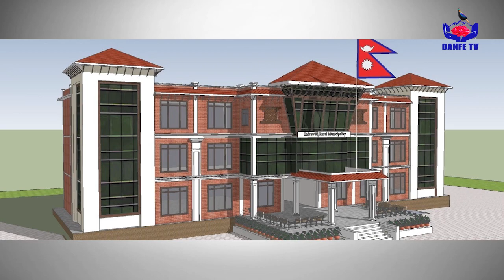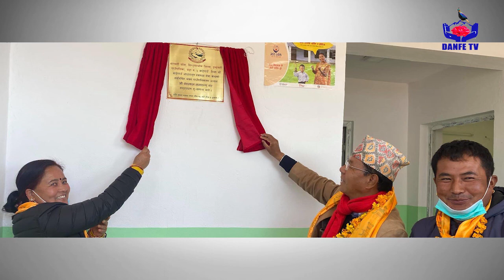स्थानीय तहको उदाहरणीय कार्य ll Danfe tv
Sound : Karuna Thapa